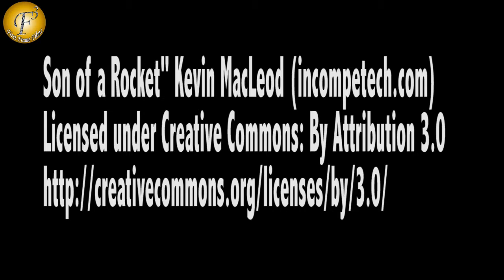"GOSSIP" II "YEH RISHTA KYA KEHLATA HAI" TV SHOW ON LOCATION 17 DEC